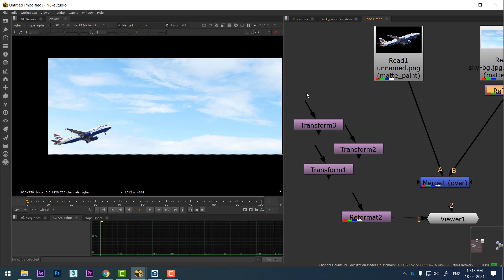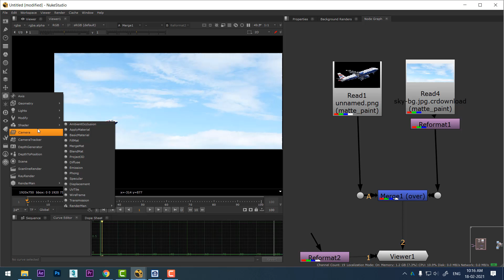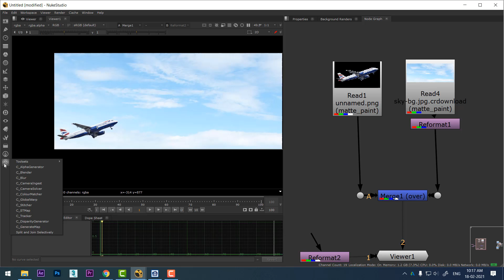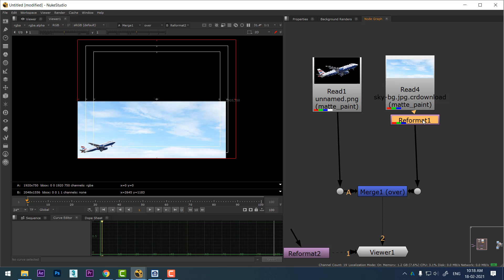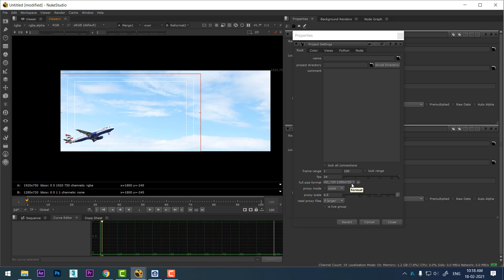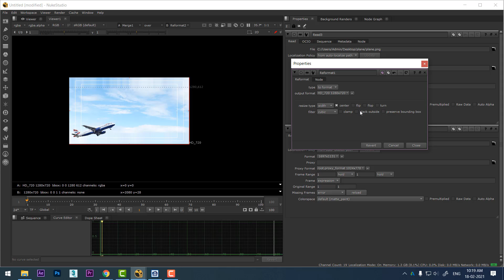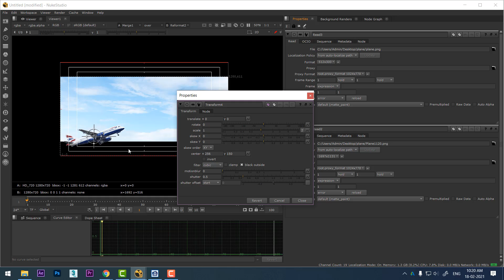nuke reformat node | nuke tutorial in hindi